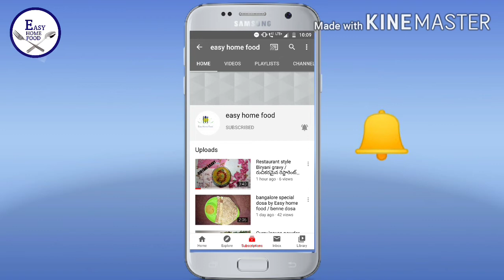Masala aloo gravy by Easy home food / పిల్లలు పెద్దలు ఇష్టంగా తినే ఆలు మసాలా గ్రేవీ